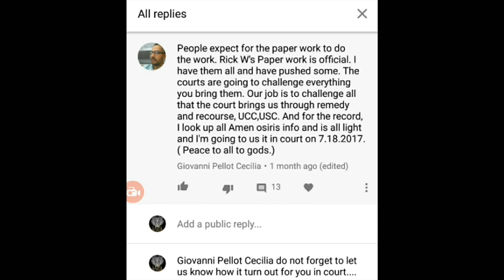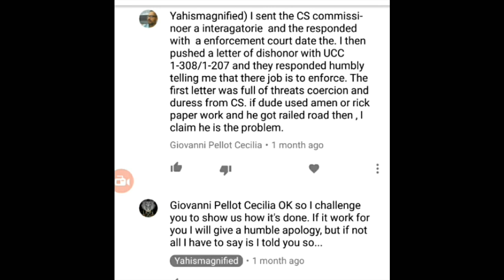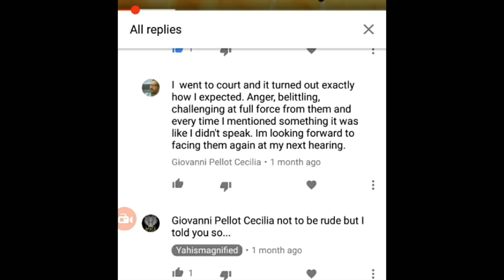RICK W. PROOF OF CLAIM